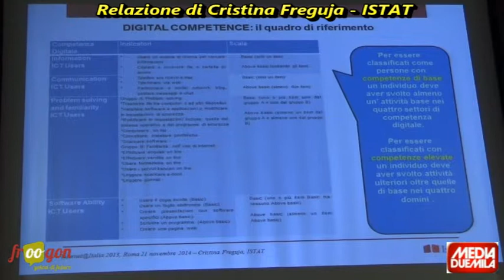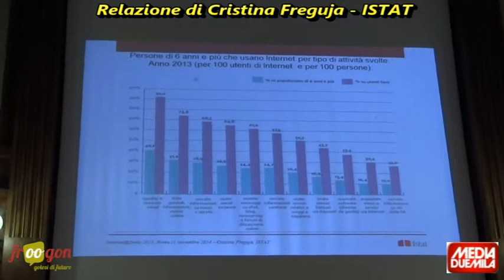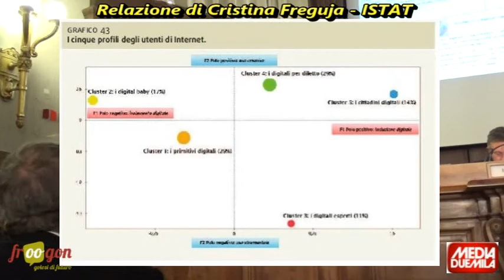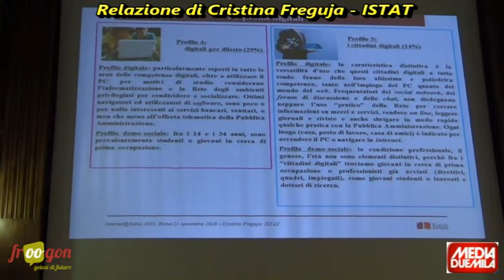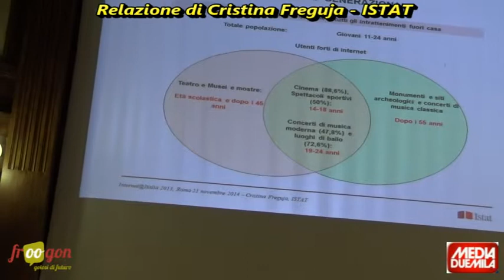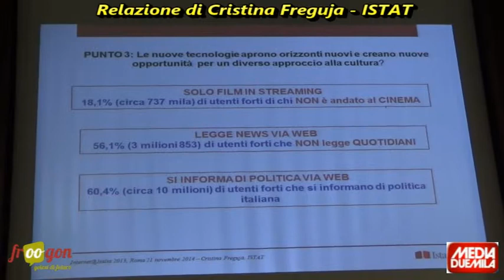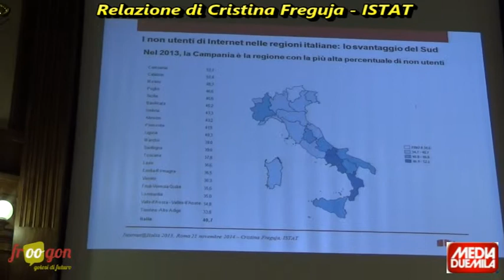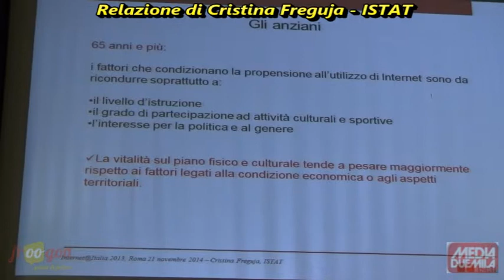Internet@Italia 2013 - Relazione di Cristina Freguja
Convegno ISTAT e FUB sui risultati dello studio statistico sulla popolazione italiana e l'uso di internet